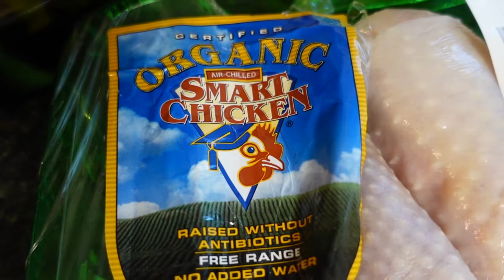Cradle of Filth Show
I go to a Cradle of Filth show.